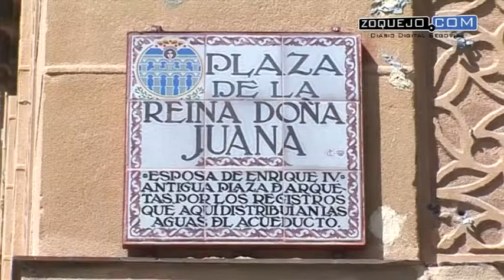El nuevo edificio de la Seguridad Social estará operativo en el primer trimestre del año 2016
El nuevo edificio del Instituto Nacional de la Seguridad Social y la Tesorería General de la Seguridad Social, ubicado en el nuevo barrio de Comunidad y Tierra de Segovia, estará operativo en el primer trimestre del año 2016, según ha avanzado este miércoles el secretario de Estado de la Seguridad Social, Tomás Burgos, que se ha desplazado a Segovia para visitar unas instalaciones ya terminadas.